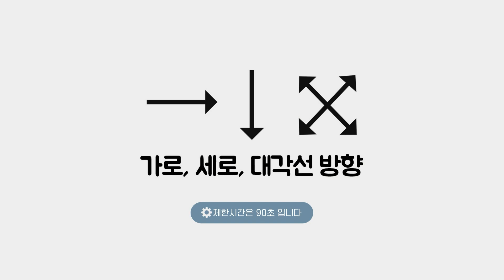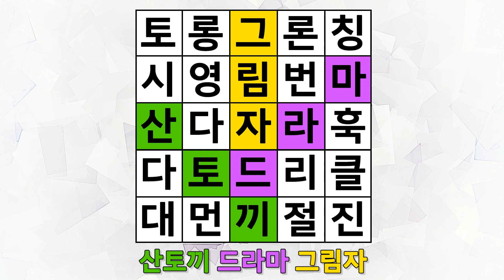60세 이상 만점이시면 치매걱정은 없습니다. 숨은단어찾기,치매예방,낱말퀴즈